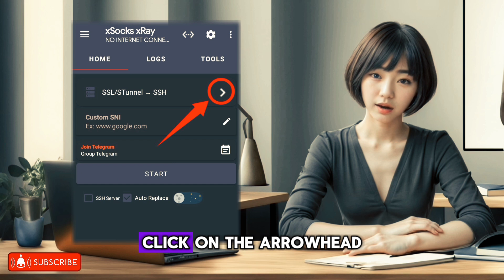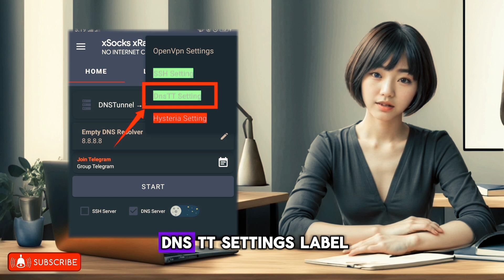Mastering XSOCKS XRAY VPN for Enhanced SLOWDNS Performance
In today's tutorial, I'll walk you through the detailed setup of XSOCKS XRAY VPN for optimal SLOWDNS settings. Check out our previous video on creating a Slowdns server for additional context.

📌 Timestamps:

- 00:00 - Intro

- 00:28 - Downloading XSOCKS XRAY VPN

- 00:49 - Configuring XSOCKS XRAY VPN

- 01:10 - Setting up SLOWDNS

- 01:30 - Configuring SSH Settings

- 01:50 - Connecting to VPN

- 02:00 - Wrap Up

🛠️ Tools Used:

- XSOCKS XRAY VPN